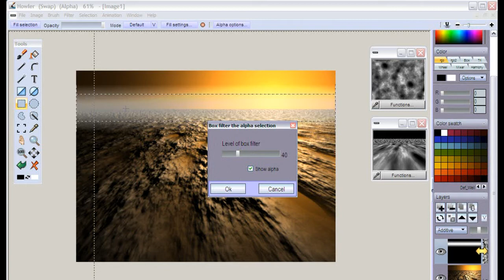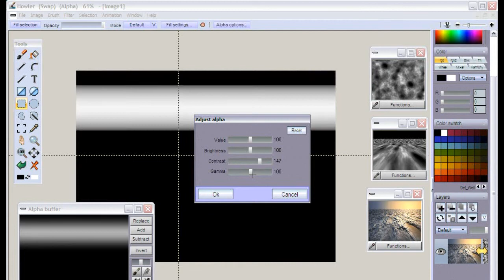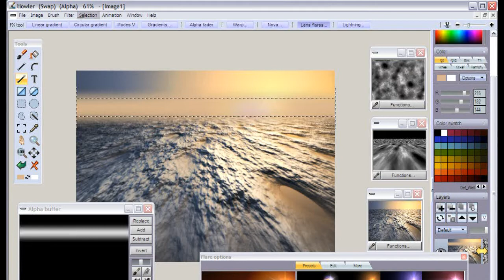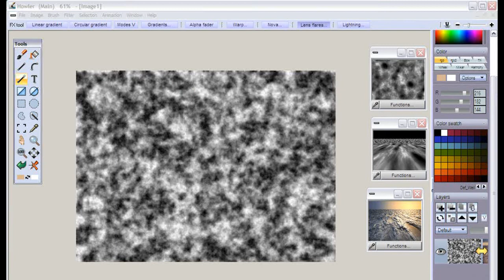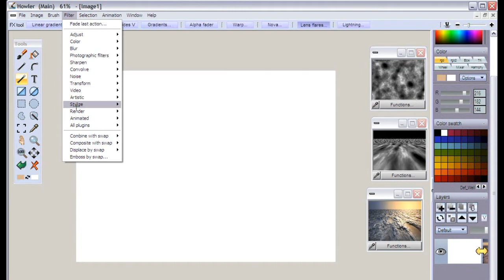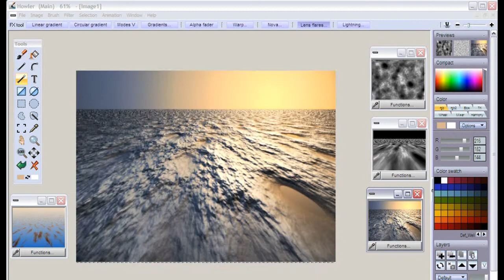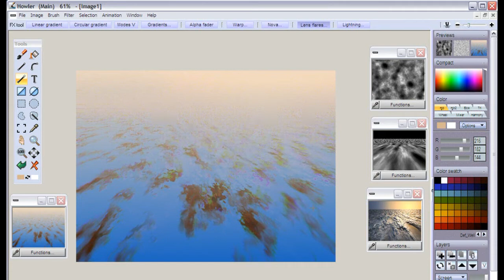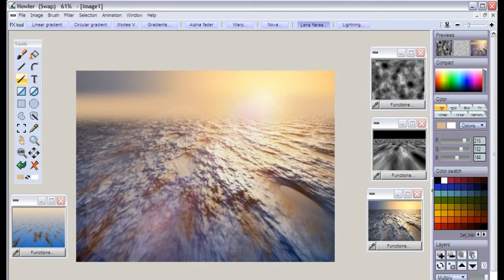Daily Dose 11 part2 of 2: stormy seas at sunset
This is part 2 of a two-part tutorial on using the lighting tool and perstive 3D for creating choppy water surfaces with a combination of large (rollong) waves and small details over it. ALso uses seamless textures (seamless brush image). This is part 2, look for part 1 as well.